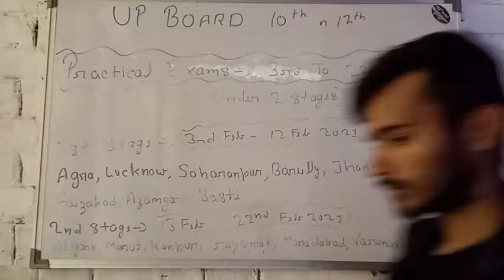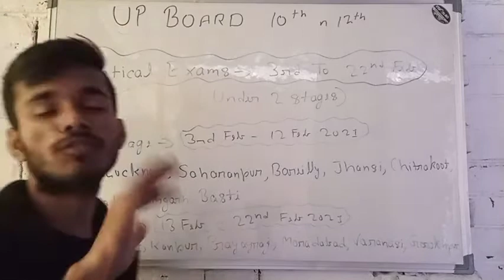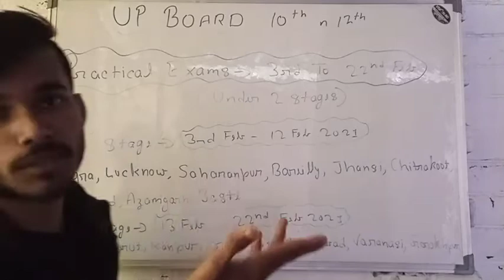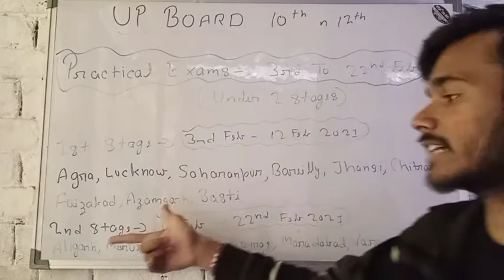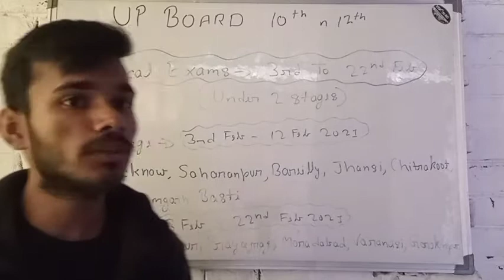UP BOARD CLASS 10TH & 12TH EXAM DATE SHEET | ANNOUNCED.................................... PRACTICAL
JOIN LIVE CLASSES BY IQRA MA'AM

LIVE CLASS FACULTIES :
* REGULAR CLASSES
* DIRECT INTERACTION
* GET NOTES
* GET RECORDINGS OF MISSED CLASSES
* GET AUDIO NOTES
* DOUBT SESSION
* TEST SERIES